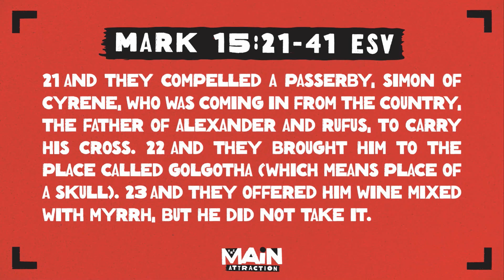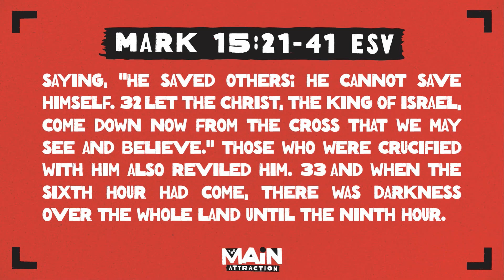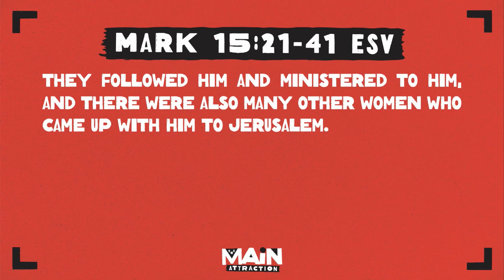The Main Attraction – WK 4: The Cross | Pastor Shawn | The Grace Place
In this series, we will take a deep dive into the book of Mark. This week, we look at the crucifixion of Jesus and what His death and resurrection means for all believers. He died and rose again in our place that we might have new life in Him.